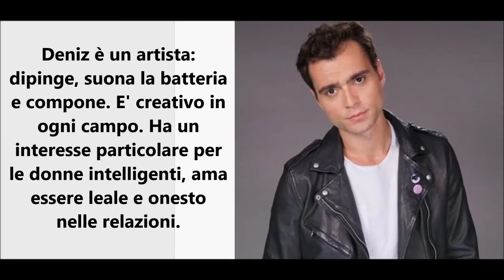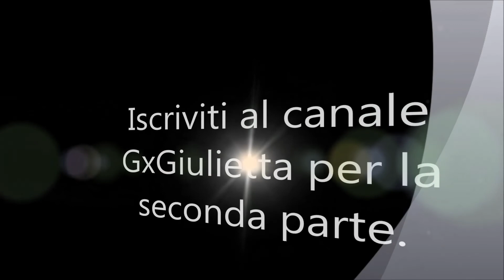CONOSCIAMO MEGLIO I PROTAGONISTI DI BITTER SWEET